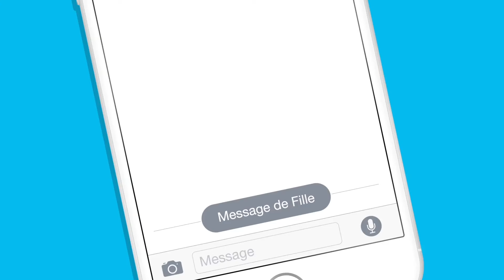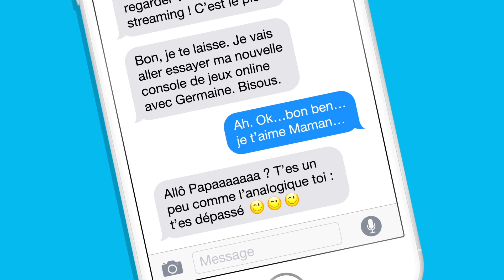Echange SMS père-fille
Suite à l'arrêt d'une partie des chaînes analogiques le 10 novembre sur le réseau naxoo, nous avons surpris une conversation entre un père et sa fille. Plus d'info